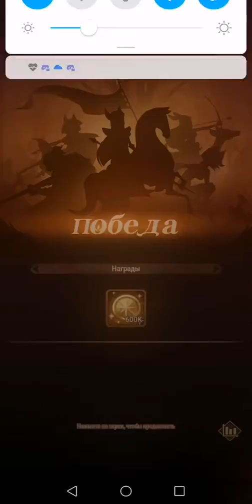221 люди/ LB